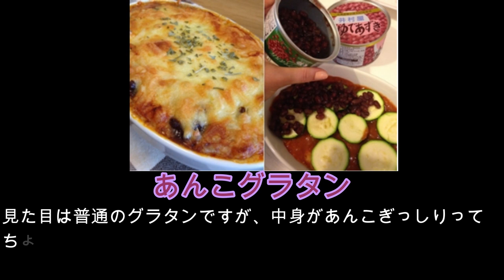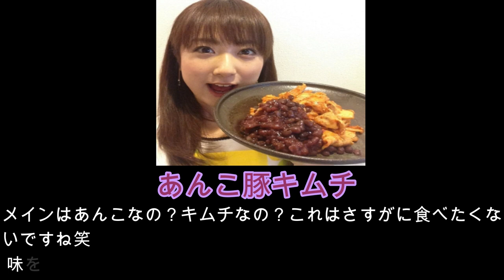川田裕美の「あんこ」への愛！！オリジナルあんこ料理５選！！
川田裕美の「あんこ」への愛は、一般人には理解できないほどのレベル達しています。
スイーツが好きでスイーツコンシェルジュの資格を持つほどの甘党で、なかでも「あんこ」が大好物と公言している。
自宅の冷蔵庫には、大量のゆであずき缶を常備しており、その数は２０種類以上とも言われて、多いときには１日２缶を食べることもあるという。